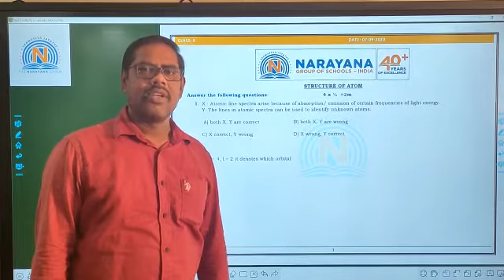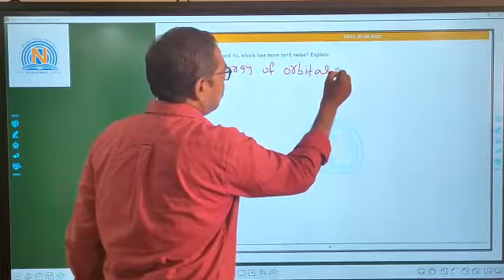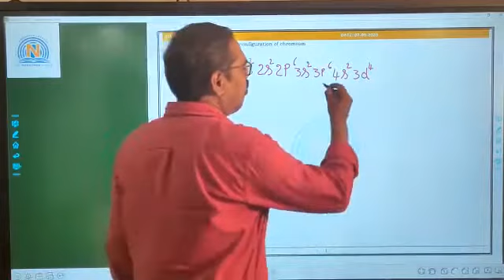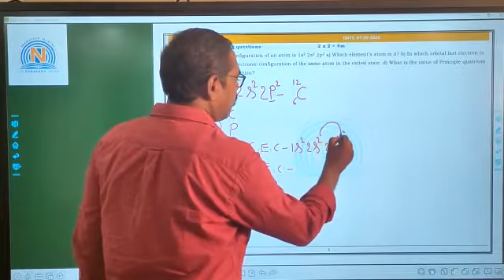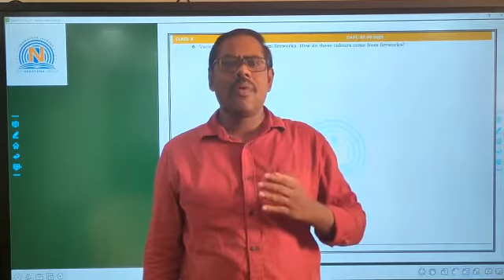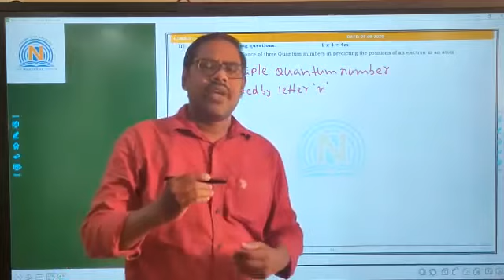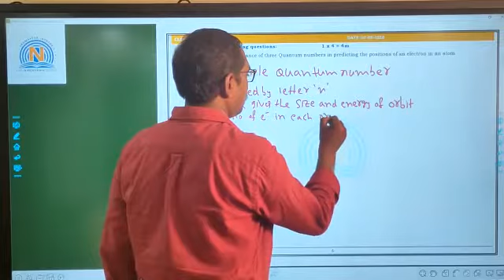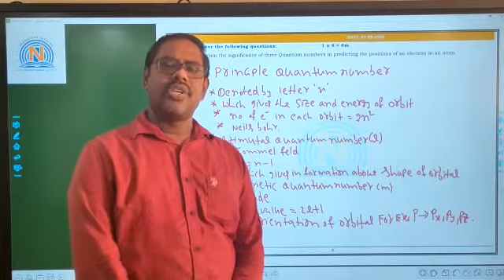AP X CHEMISTRY